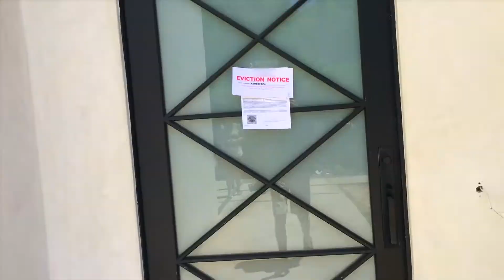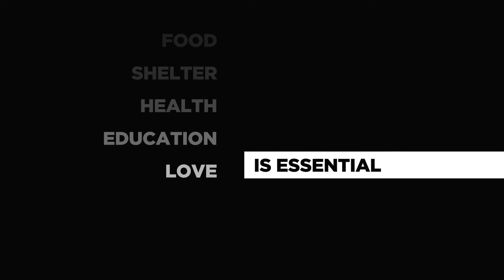During the Coronavirus Pandemic, Justice is Essential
Shelter, food, health, education, and love are essential. For all Texans to get through the coronavirus pandemic and rebuild their lives, justice is essential as well.